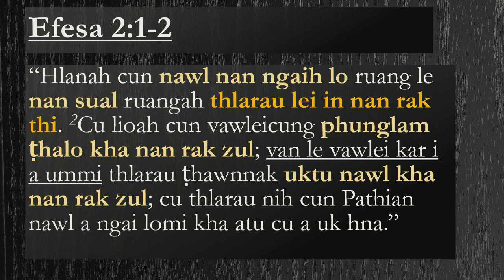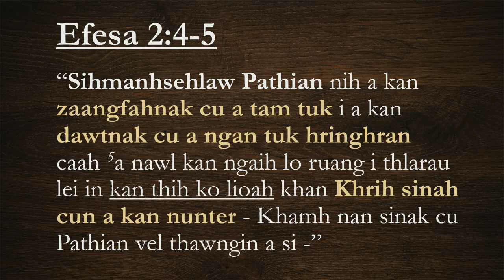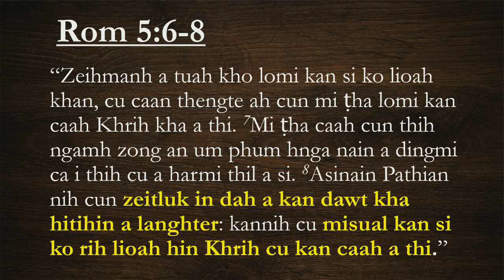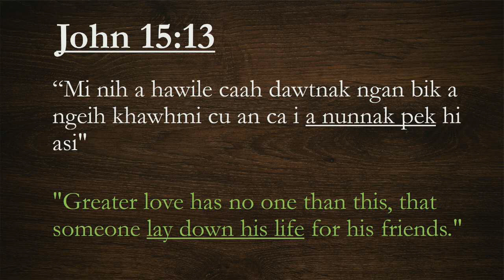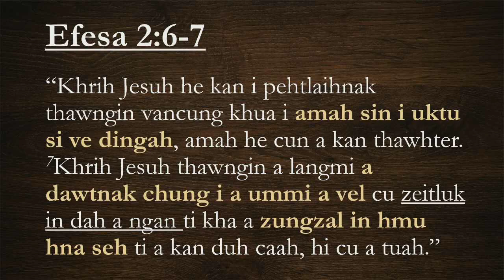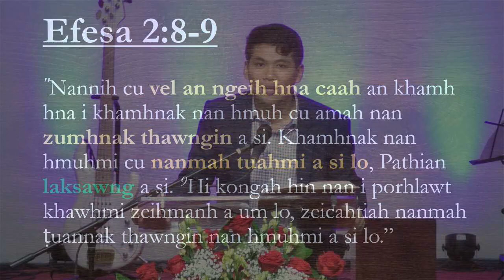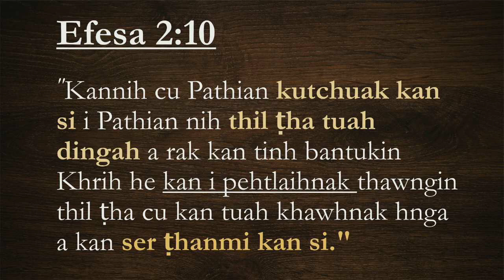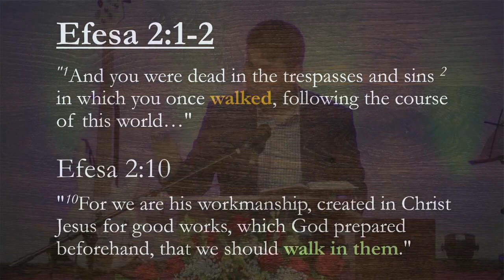Vel Lian | Sermon | N. Baltimore | September 30, 2018